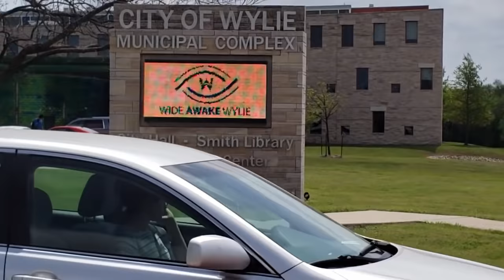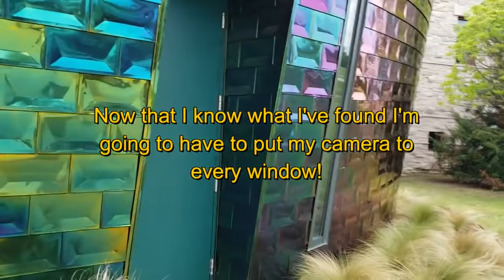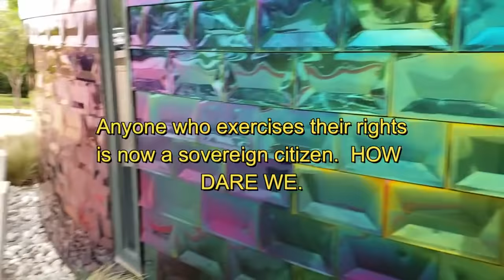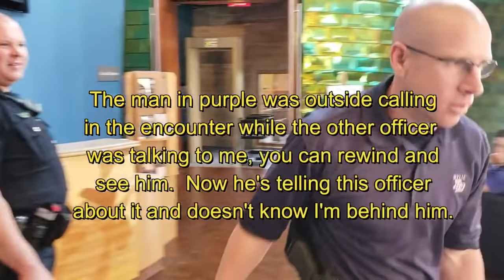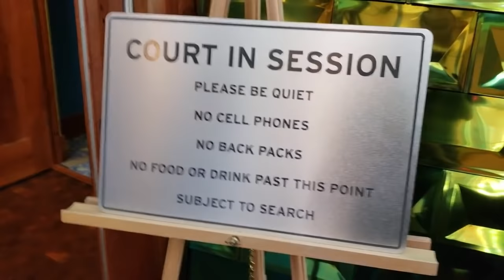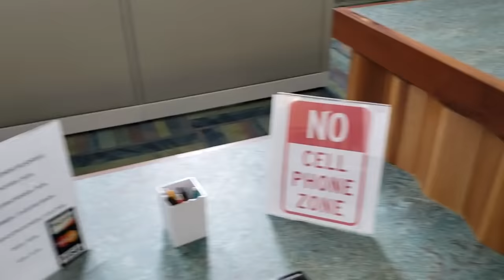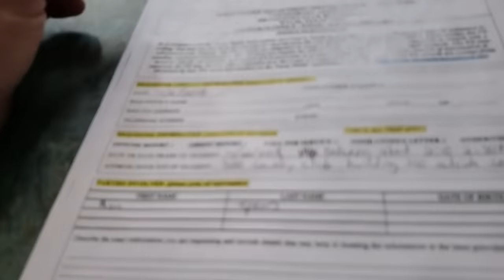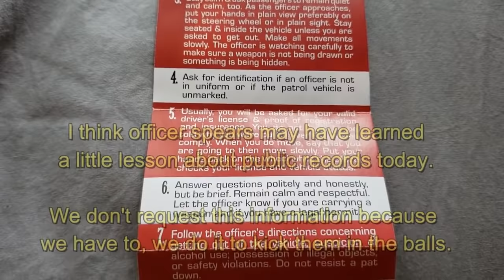James Freeman Gets Video That Cop Recorded With His Personal Cell Phone! Wylie City Hall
James Freeman does First Amendment Audits, Cop Watch, cop block, asking cops the same questions they ask us, and more.  With Live PD and Cops being cancelled, James Freeman is now doing LIVE COP WATCHES, which are actually live, and don't have the "cops can do no wrong" bias.  Sometimes it's serious, sometimes it's light and humorous.

I think I kind of like this cop.  He seems to have a sense of humor, but that didn't mean that I wasn't going to go and get the video he took of me from his phone!